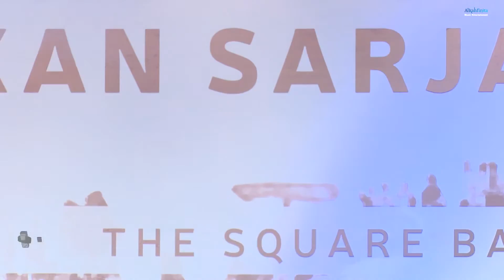INDONESIA KEHORMATANKU Wisuda STID Alhadid IV tahun 2018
"Indonesia Kehormatanku", salah satu lagu karya Alkahfinita yang didedikasikan untuk membangkitkan semangat kebangsaan dan semangat mencintai tanah air. Dibawakan di acara Wisuda Alhadid ke IV tahun 2018 dengan vokalis Frida Siregar.